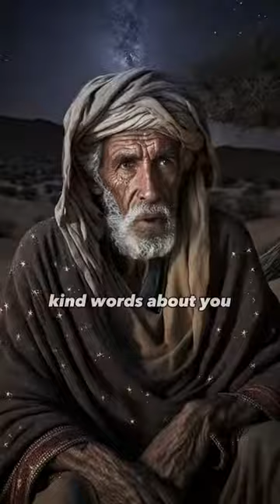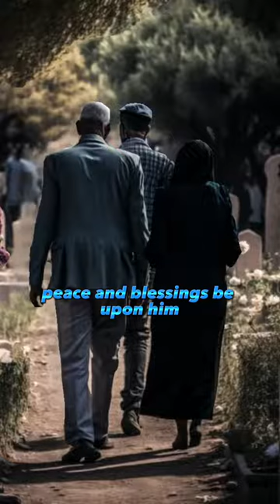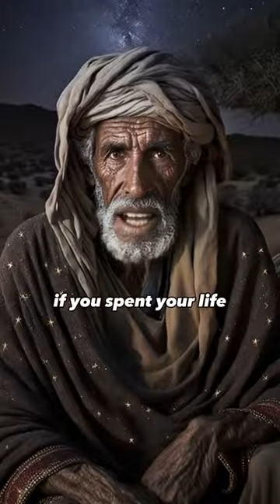Episode 23 When we die islam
*keepsupport  🔥🔥🔥🔥🔥
*keepshering *. 🔥🔥🔥🔥🔥

 We upload...!!